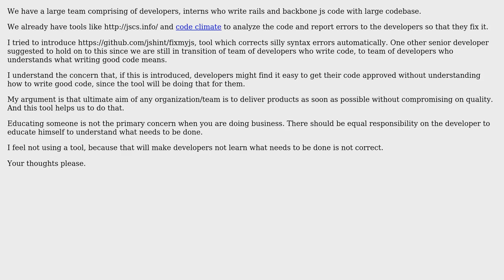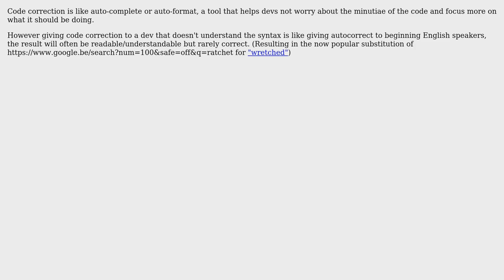Software Engineering: Automatic code correction, Good or Bad? (3 Solutions!!)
Software Engineering: Automatic code correction, Good or Bad?

With thanks & praise to God, and with thanks to the many people who have made this project possible! | Content (except music & images) licensed under CC BY-SA | Music | Images & others | With thanks to user vishwanath user svidgen user ratchet freak user Doc Brown and the Stack Exchange Network Trademarks are property of their respective owners. You are responsible for your own actions.